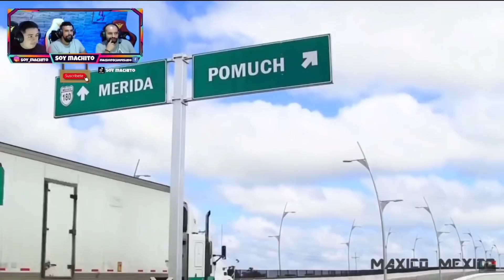🇲🇽 MAGIA MEXICANA - REACCION a CAMPECHE 🇲🇽 ¡Queremos estar ALLÁ!😍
🔥VIDEO ORIGINAL 🔥

🇲🇽Miniatura

🤩NUESTRA REDES🤩